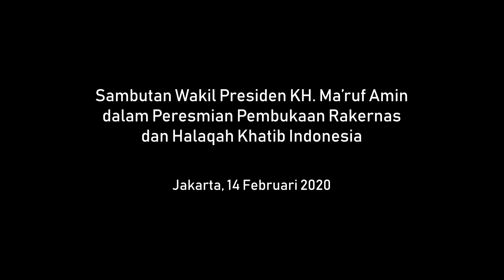Pidato Wakil Presiden dalam Peresmian Pembukaan Rakernas & Halaqah Khatib Indonesia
Sebagai individu yang menyampaikan khotbah khususnya pada sholat Jumat, keberadaan khatib sangat penting. Karena ceramah yang disampaikan dapat memengaruhi cara berpikir, bersikap dan bertindak masyarakat. Oleh karena itu, khatib harus memiliki kompetensi dan komitmen kebangsaan.

“Khatib ini penting sekali karena orang yang didengar omongannya. Tidak ada yang protes kalau khatib bicara, dan (khatib) berpotensi untuk memengaruhi cara berpikir, cara bersikap dan cara bertindak masyarakat. Oleh karena itu khatib perlu dibekali supaya apa yang disampaikan benar-benar memberikan kemanfaatan. Yang pertama, khatib itu harus mempunyai kompetensi. Yang kedua, khatib itu harus punya komitmen kebangsaan,” tegas Wakil Presiden (Wapres) K. H. Ma’ruf Amin ketika membuka acara Rakernas II dan Halaqah Ikatan Khatib Indonesia di Istana Wakil Presiden, Jalan Medan Merdeka Selatan Nomor 6, Jakarta, Jumat (14/02/2020).